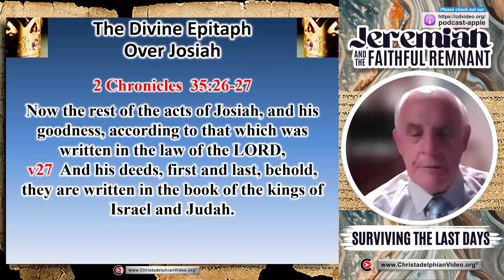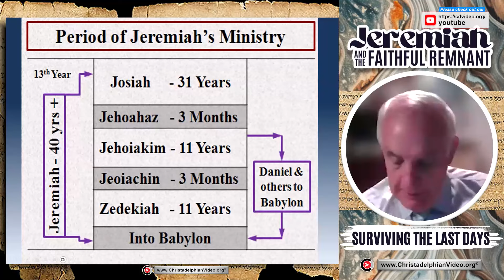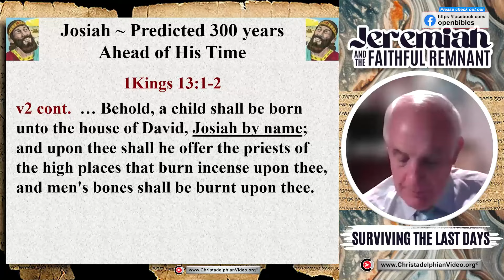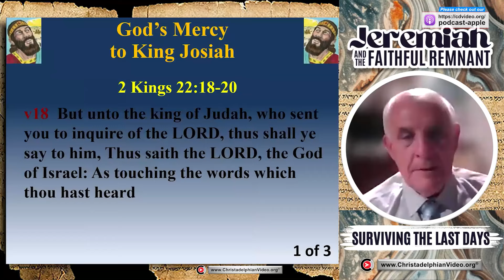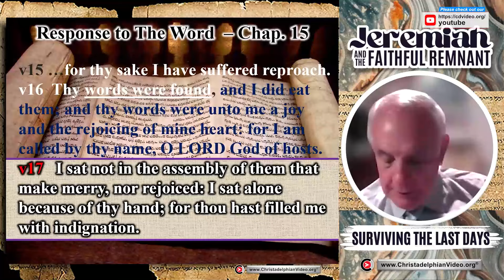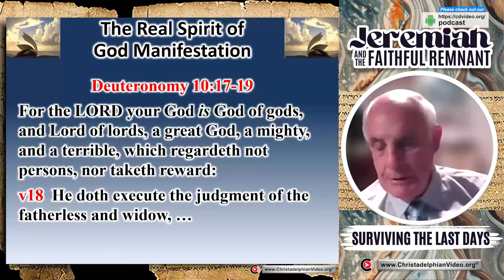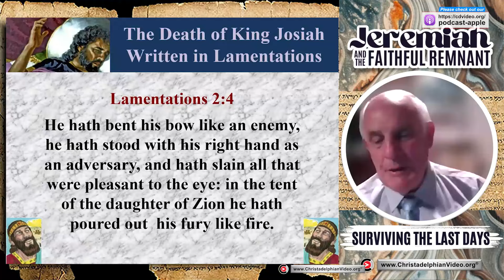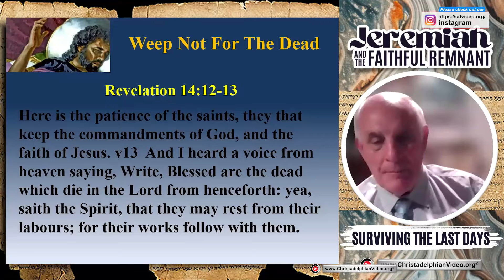Jeremiah and the Faithful Remnant # 3 'The Breath of Our Lips the Anointed of Yahweh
A @Christadelphians Video: Talk 3 – The Breath of Our Lips- the Anointed of Yahweh (Jeremiah and Josiah)
• God chooses the young to be His witnesses in a decaying world
• The relationship of Josiah and Jeremiah
• The benefit of young people working together with zeal
• Josiah and Jeremiah both were  greatly moved by the Word
• The character of the times 3v6-10
• History of the King Josiah
• The finding of the Book of the Law..cp Jer 15v16-18
• The forced national cleansing undertaken by Josiah ..did not change hearts chap 3v10
• The appeal - restore the old ways 6v16
• The unique sins of Israel…Only nation ever known to be changing Gods  Chap2
• The challenge to Jeremiah and Gods response 5v1-6
• God’s unusual blessing to Josiah – you will die   2Chron 34v28 .
• The battles of Carchemish – Assyria and Egypt fight Babylon
• The tragic loss of Josiah- 11Chron 35 v20-36
• The personal goodness of Josiah –summarised
• The mourning of Jeremiah cp Zech 12v11
• The Lamentations over Josiah Lam 4v20, 2v4
• The need to focus on building up the faithful remnant.
• Realise that God has an eternal focus.

00:00 – Intro
00:22 – Jeremiah and Josiah
02:09 – The Divine Epitaph Over Josiah
03:12 – The Period of Jeremiah’s Ministry
03:48 – Manasseh’s Impact on Judah
08:52 – Josiah Predicted Ahead of His Birth
10:43 – Josiah’s Work During His Reign
13:02 – Josiah’s Distress and God’s Act of Mercy
18:00 – Contrast between Josiah and His Son Jehoiakim
18:49 – Jeremiah’s Response to the Finding of God’s Word
20:40 – Josiah’s Campaign to Cleanse the Land and People
22:54 – Josiah’s Demonstration of God Manifestation
25:25 – The Death of King Josiah
28:11 – Jeremiah’s Lament Over Josiah’s Death
31:24 – The Great Lamentation of the Jews
32:55 – Lessons from the Life and Death of Josiah
Related to: Jeremiah and the Faithful Remnant #3